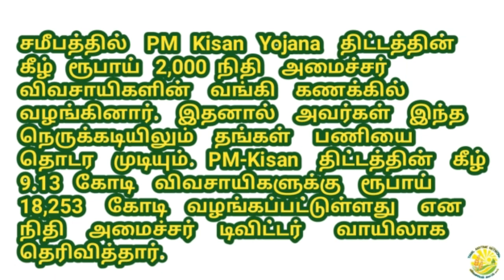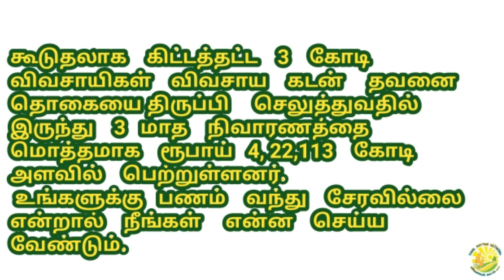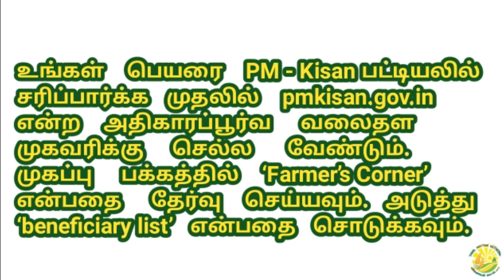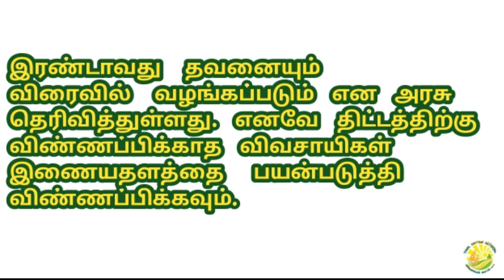பிரதமரின் கிசான் சம்மன் திட்டத்தில் நிதியுதவி கிடைக்கவில்லையா ? என்ன செய்ய வேண்டும் ?